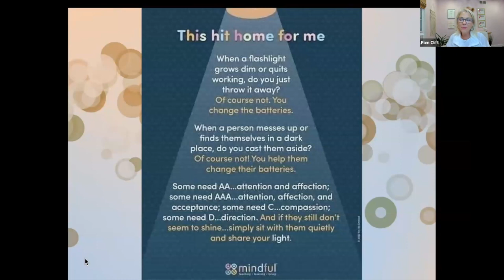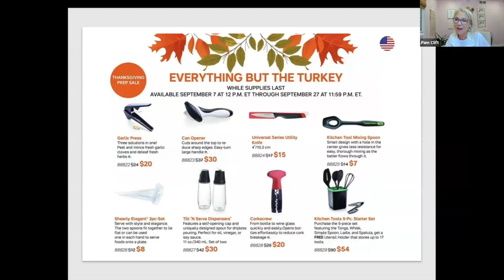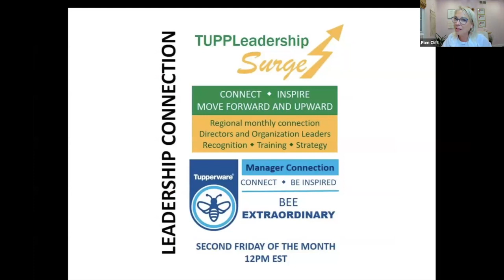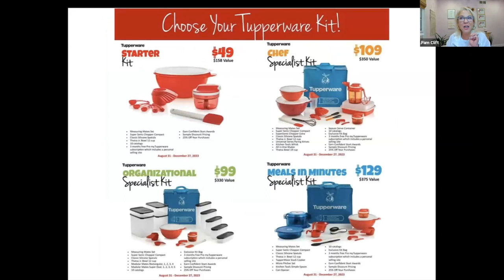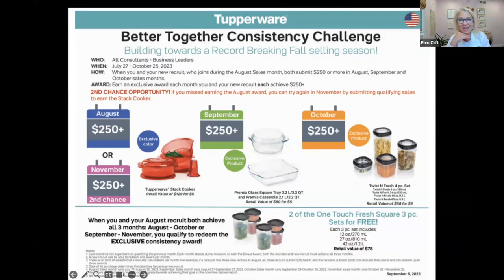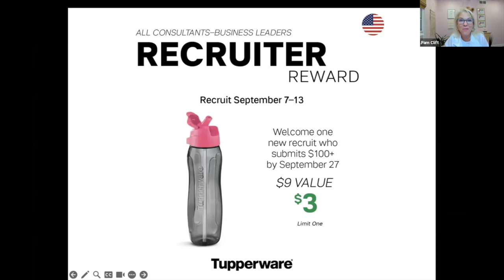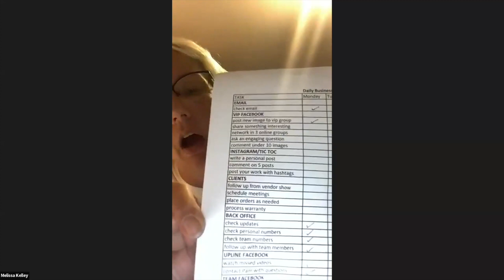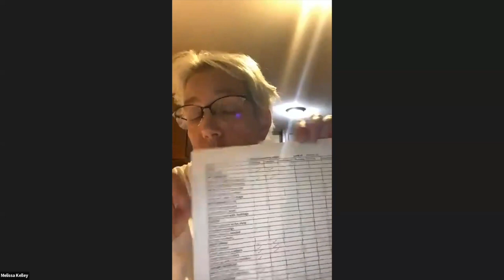Tupper Thursday - 9/8/23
Loretta, Robin, and Melissa share tips for generating sales